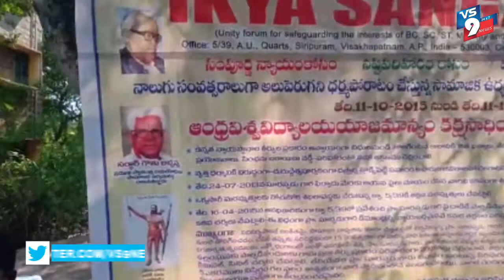జ్యోతి రావు పూలే విగ్రహం వద్ద దీక్ష శిబిరం ||VS9NEWS